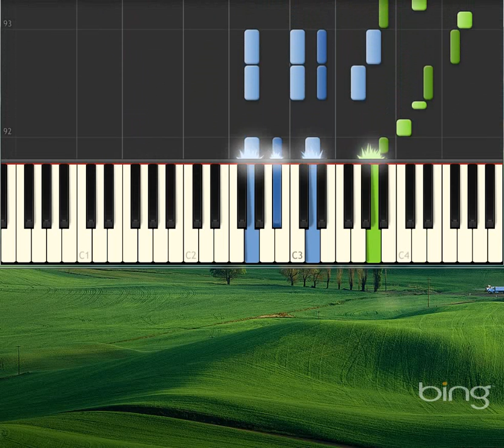Mazurka opus 24 No 1 [Piano tutorial by Synthesia]